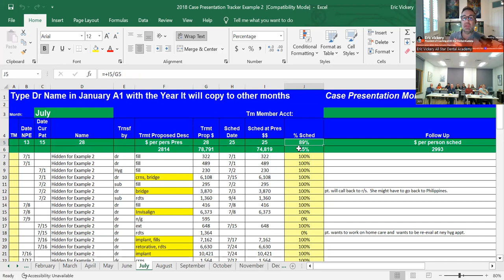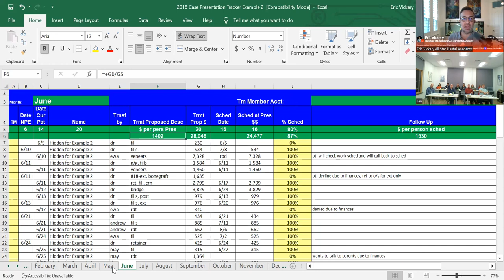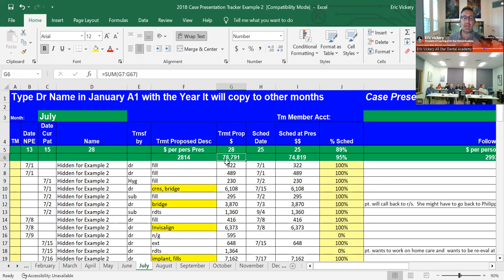Study Club Dr Jerry Gray on the art of Case Acceptance